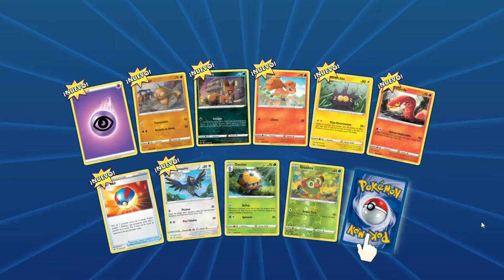Practicando Pokémon TCG Online